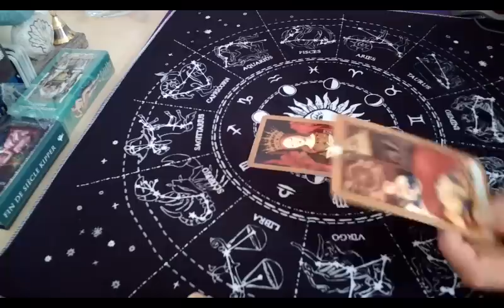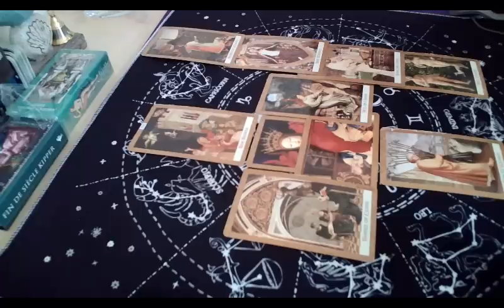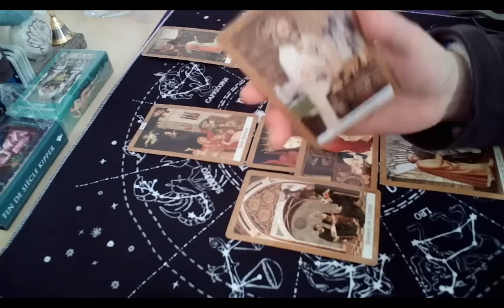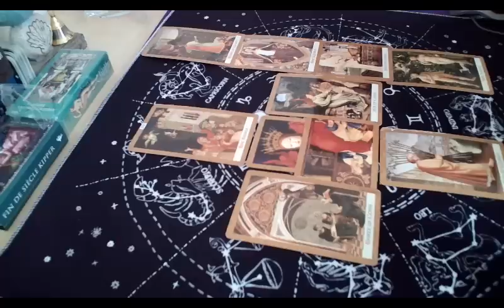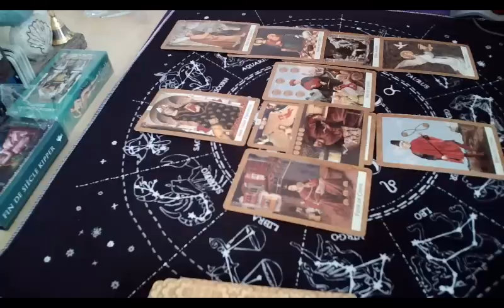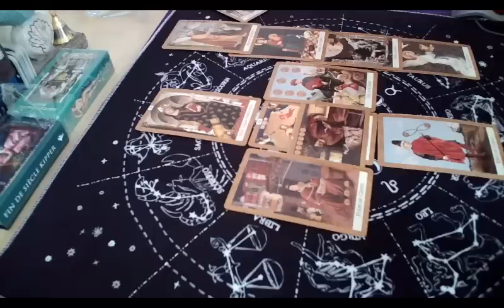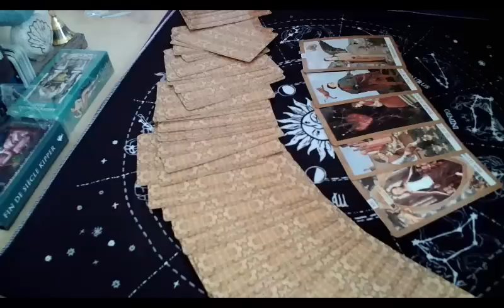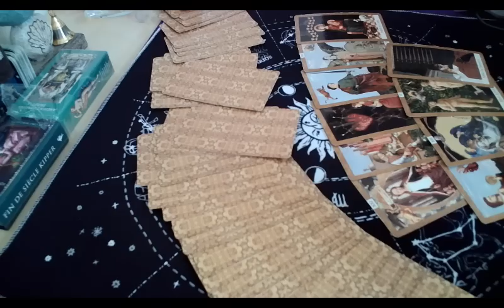박영수 의 몰락 (All rights reserved, 저작권 침해시 고발)